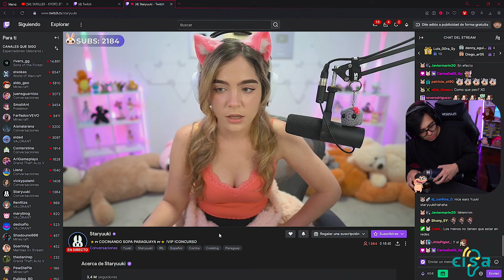STARYUKI LE TIRA BEEF A DAARICK (mentira)